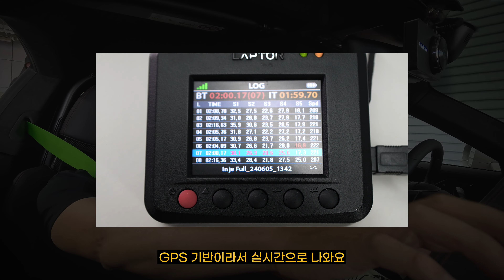레이싱 선수에게 포르쉐 GT3 서킷 과외 받았습니다!🏁ㅣ빈클래스_레이싱 편 ep.1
안녕하세요! 빈플렉스입니다! 😎

주차장에 고이 박혀있던(?) 포르쉐 GT3를 이번 ‘빈클래스_레이싱 편’ 덕분에
개시하게 되었습니다!🏎️

이번 슈퍼레이스 챔피언십 4R 2위 ‘박석찬’ 선수님에게 제대로 배워보았는데요 !🏁
저처럼 차를 넘어서 트랙 서킷까지 관심 있으신 분들이라면 필수 시청을 권장 드립니다!

포르쉐 GT3 바퀴에서 김 나도록 탄 이번 ‘빈클래스_레이싱 편 ep.1’

저와 함께 영상으로 확인해 보시죠!!👋

*슈퍼레이스 챔피언십 4R 2위 선수의 패널티로 박석찬 선수가 3위에서 2위가 되었다고 합니다! 👏